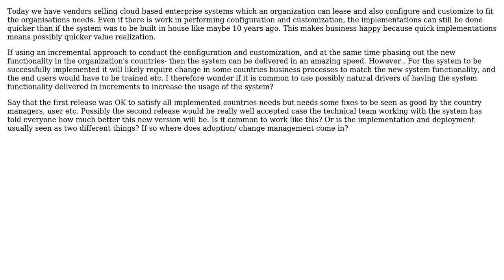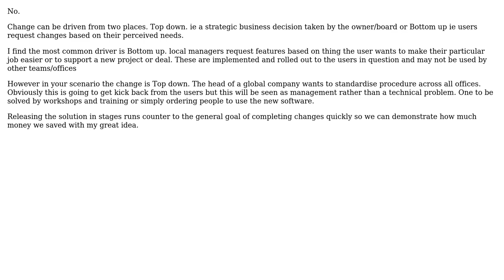Are the benefits of using an incremental implementation approach acknowledged in the choice of...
Software Engineering: Are the benefits of using an incremental implementation approach acknowledged in the choice of roll out strategy?

With thanks & praise to God, and with thanks to the many people who have made this project possible! | Content (except music & images) licensed under CC BY-SA | Music | Images & others | With thanks to user Robert Harvey user Ewan user AV67 and the Stack Exchange Network Trademarks are property of their respective owners. You are responsible for your own actions.